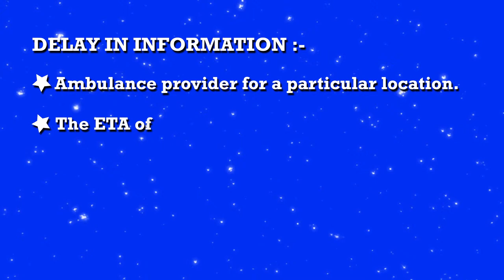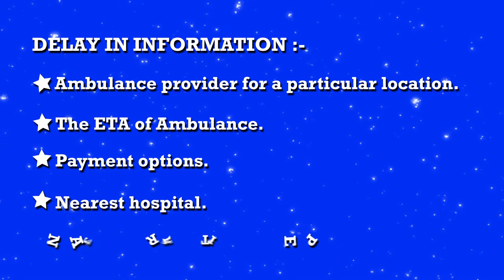Meddco Ambulance has been changing Lives - Check out How?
Meddco Ambulance Assistance App (MAA) - An online ambulance booking app helps you book an emergency ambulance with great ease.